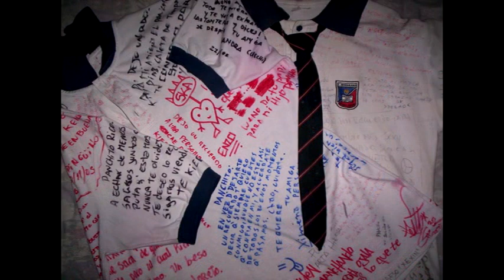A DIOS A LA PROMO - PROF JOSE GIRON NAVARRO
COMPOSITOR TUMBESINO JOSE GIRON NAVARRO...